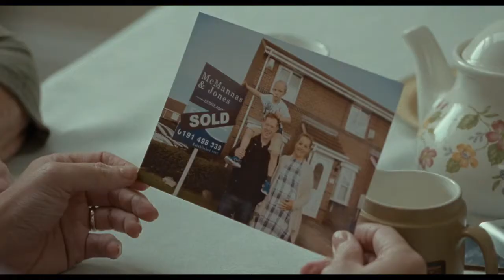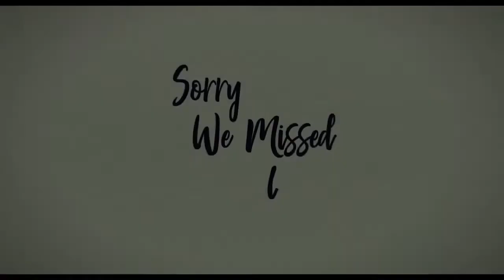Sorry We Missed You - Tráiler español (HD)